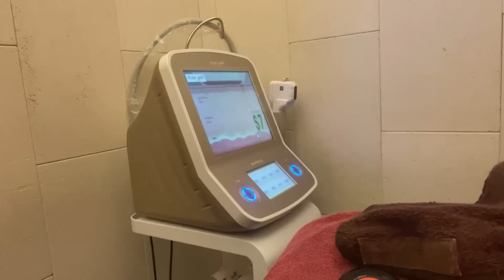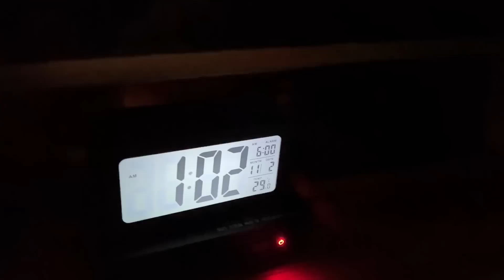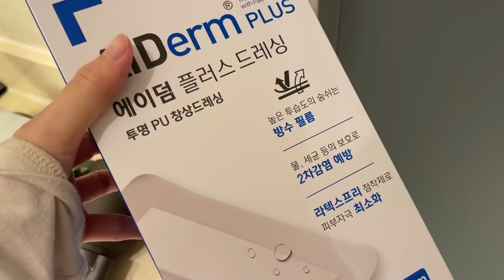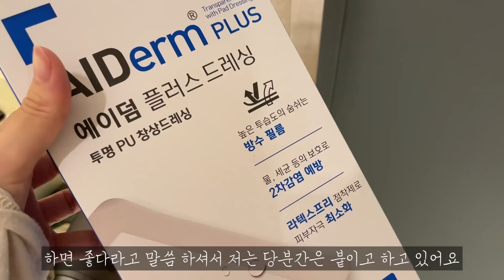Eng Sub) 출산 VLOG | 조리원 라이프, 피부관리, 더블로 골드 | 모유수유, 유축, 피곤하지만 괜찮아, 나는 엄마니까 | 흑호랑이띠 아기, 우리의 진주